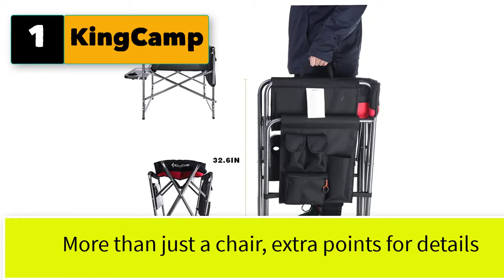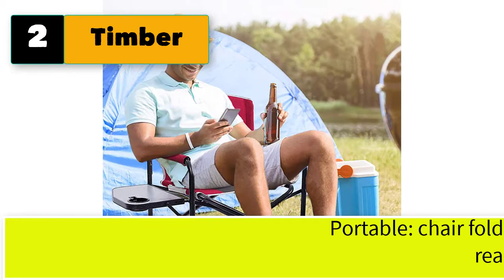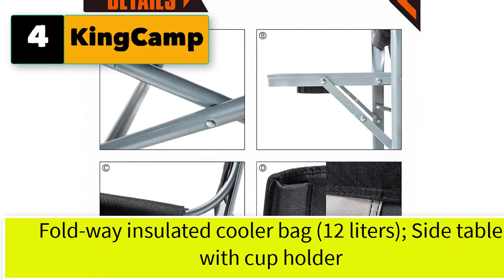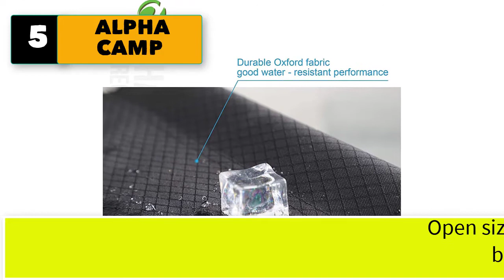Best Sturdy Camping Chair With Side Table Attached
5 Sturdy camping chair with side table attached

1. KingCamp Heavy Duty Folding Oversized Portable Camping Directors Chair with Side Table Storage Pockets for Outdoor Backyard Beach Picnic Lawn Tailgating Backpacking Fishing, One Size, Black/Red

2. Timber Ridge Director's Chair Folding Aluminum Camping Portable Lightweight Chair Supports 300lbs with Side Table, Outdoor

3. Westfield Portal Steel Frame Folding Outdoor Director's Camping Chair with Side Table, Blue/Grey

4. KingCamp New Heavy Duty Folding Portable Padded Camping Directors Chair with Side Table Cooler Bag for Outdoor Fishing Tailgating Sports Backpacking Beach Trip Picnic, One Size, Black/Grey

5. ALPHA CAMP Oversized Camping Director Chair Heavy Duty Frame Collapsible with Side Table, Supports 300 lbs - Grey/Black

6. SUNNYFEEL Camping Director Chair, Heavy Duty, Portable Folding Chair with Side Table, Pocket, Handle for Beach/Fishing/Outdoor/Travel/Picnic/Concert, Foldable Table Camp Chairs with Carry Bag
7. CAMPMAX Oversized Camping Chairs for Adults 2 Pack, Sturdy Heavy Duty Folding Director Chair with Side Table, Portable for Outdoor Outside Sport Lawn, Blue 2 Pack
8. iClimb Heavy Duty Compact Camping Folding Mesh Chair with Side Table and Handle (Navy)
9. EVER ADVANCED Lightweight Folding Directors Chairs Outdoor, Aluminum Camping Chair with Side Table and Storage Pouch, Heavy Duty Supports 350LBS (Green/Black)
10. Sport-Brella Versa-Brella 4-Way Swiveling Sun Umbrella (Midnight Blue), 38x39